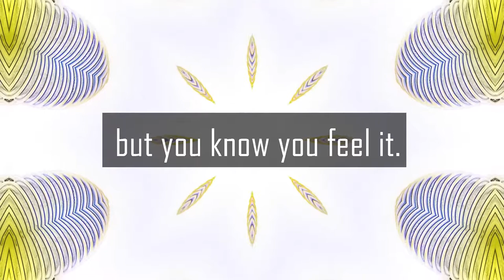Xane Daniel | The Righteous Comic Series & Soul Essence Activation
Comic author Xane Daniel is a high-energy healer and visionary veteran of the video game industry who is using his imagination to solve the biggest problem in our timeline: the fear based incentive program that we know as the monetary system. Check out his comic Righteous and get inspired by the story of what would happen if humans woke up one day and committed to doing the right thing, forever. We also talk about activating chakras and positive past life traits and Xane's service to humanity as a light-worker.

FIND XANE DANIEL ONLINE

JOIN INNERVERSE PLUS+

Get double length interview conversations, early podcast access and more, while supporting Chance and InnerVerse with your energy!
Check out this episode's Plus+ Extension!

SUPPORT INNERVERSE WITH SECRET ENERGY POWER-UPS

* Purchases at the Secret Energy Shop Through This Link Will Support InnerVerse with a 9% Commission - Go To Secret Energy

*    Non-spoiler synopsis of Righteous and Xane’s intention for the story
*    Late Stage Capitalism and what’s next for humanity
*    Flipping our internal incentive program from fear-based to transcendental love
*    Why we shouldn’t judge those who are still in fear-controlled mind-states or those who work for “the system”
*    Spontaneous medium-ship and channeling messages from deceased loved ones
*    How Xane made the leap from his gig as a video game producer to following his dream of writing Righteous and embracing his role as a healer
*    Balancing brain hemispheres and aligning with the energy of money
*    Ditching the false belief that we are limited
*    “Follow your highest excitement, with no expectation to the results.”
*    Pros & cons of modern video game psychology
*    A conscious look at Xane’s experience working on Mortal Kombat X
*    Growing out of the “scientific materialism” worldview
*    Aligning with the greatest strengths and traits of your previous incarnation
*    Timeline jumping & activating higher consciousness in our crystals

*    Becoming the Master of your own Timeline, aka remembering you are a Time-Lord
*    Light beings like the Hathors, Arcturians and other Star Nations
*    Identifying and activating Chakras beyond the crown
*    Channeling knowledge about the protective aspects of the 8th Halo Chakra
*    Pondering the 9th through 12th chakras and the fractal dimensions from the Earth Star chakra to Source
*    Light language and intuitively intoning healing sounds with the throat chakra
*    Assisting other’s soul activation across long distances and times
*    The light-worker training program that helped Xane advance his vibration
*    Cherokee ancestry and past lives in the tribes
*    Xane activates a selenite crystal for me
*    Crystal consciousness and how they are living beings
*    We talk about what we love about comics as a medium

* Outro - "Alone In The Light" from the Rime OST by David Garcia Diaz